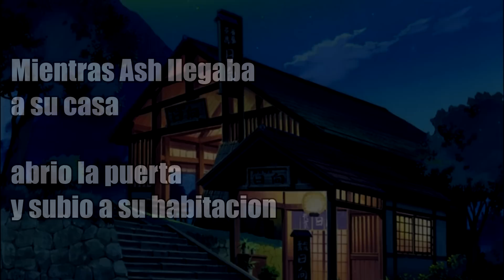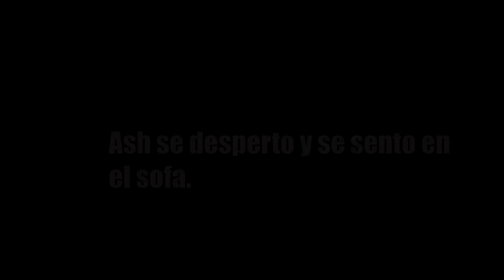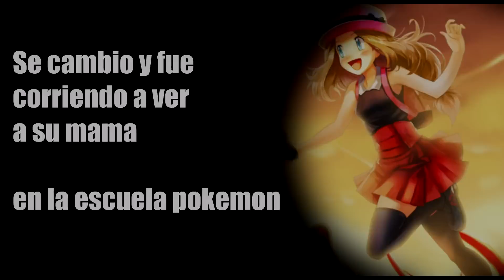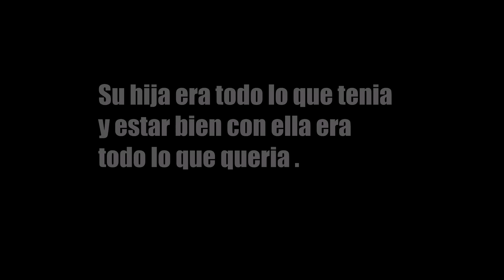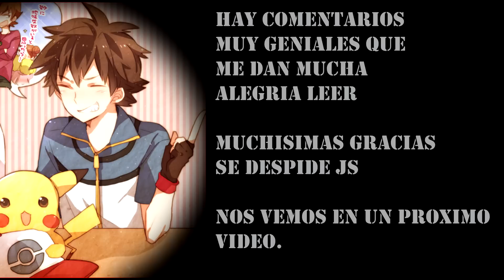Amourshipping Ash x Serena - historia de amor parte 21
hola a todos nuevo video la tan pedida parte 21 espero les guste ;)

dejare los links de las canciones aqui ya que muchos siempre me piden el nombre de las canciones ;)

canciones:
-Nightcore - Black Widow -Remix-
-Nightcore - Trumpets [Request]
-Nightcore - Up 'N Away [Melissabon] [26-28]